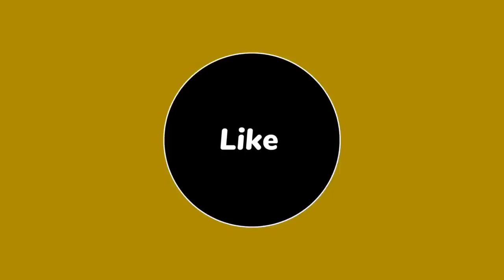नीलामी ट्रैक्टर💯 || 10 दिनों तक || 11 हजार सिर्फ || खुला ऑफर || ट्रैक्टर मेला छत्तीसगढ़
Namo Tractor
Dhamdha Chhattisgarh

Vlogs Chitransh
राधे राधे 🙏